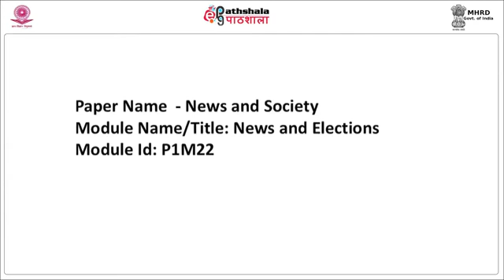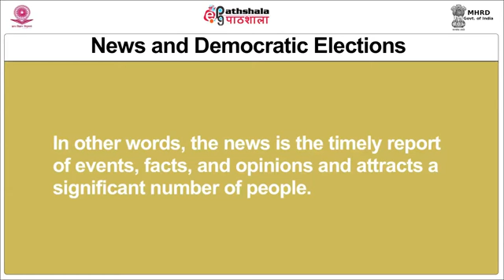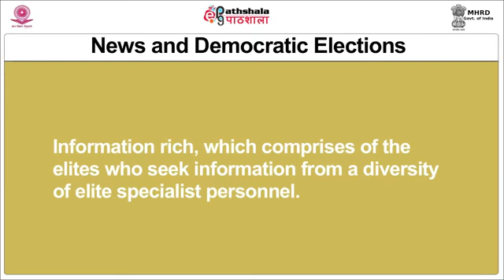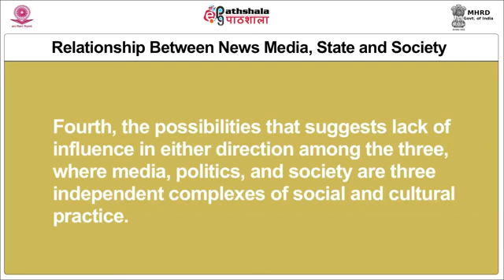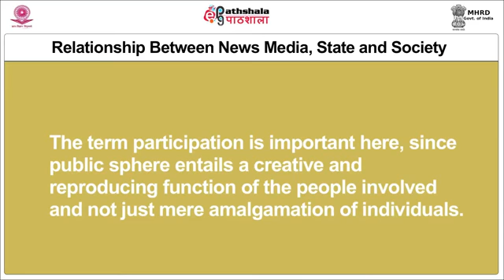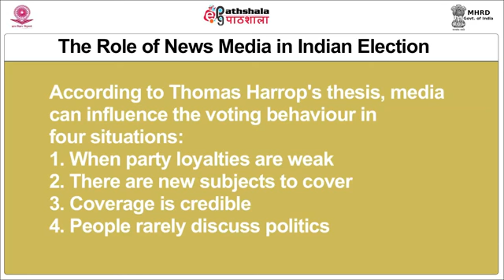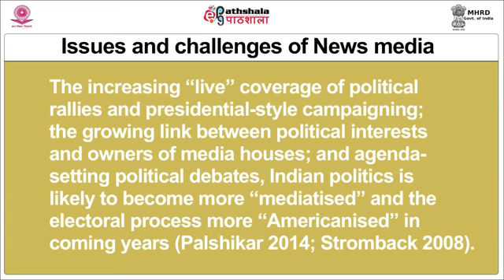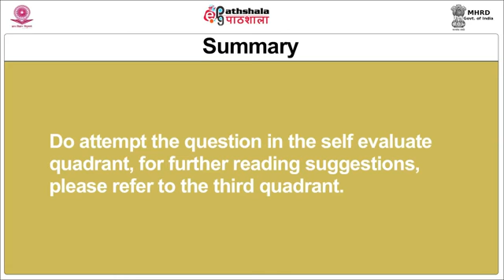M-22. News and Elections